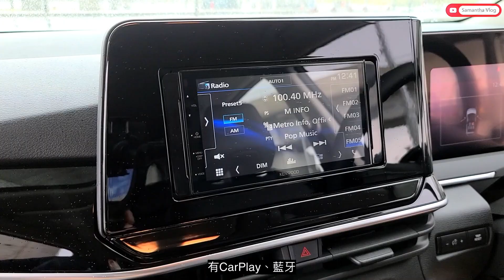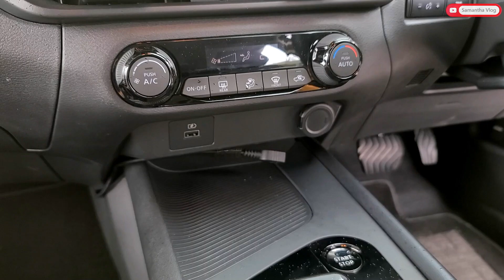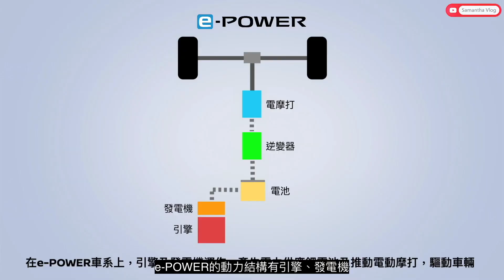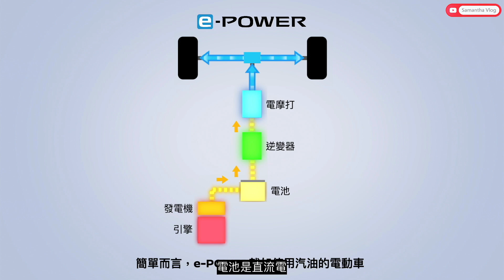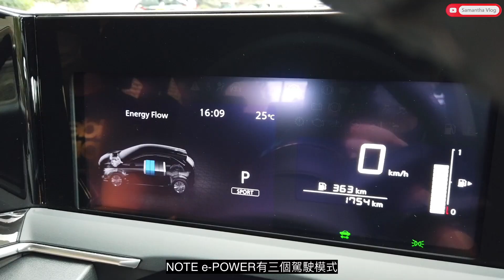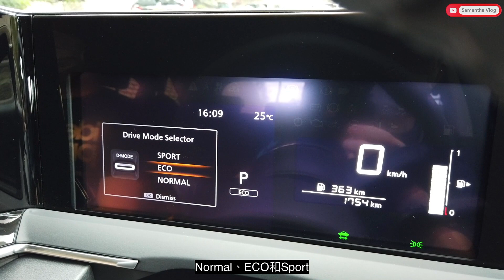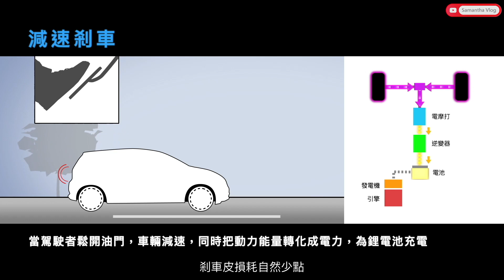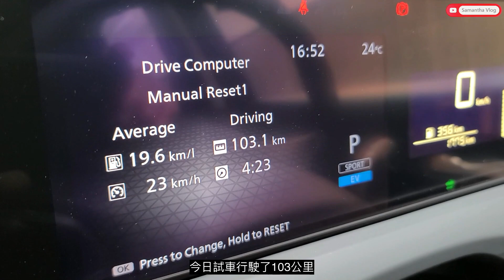實試日產新款 NOTE e-POWER 有幾慳油 | 要入油⛽嘅電動車⚡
一直有留意Nissan的e-POWER系列，因為它是一輛不用充電，而是要加油的電動車，剛剛日產推出新款NOTE e-POWER，一起看看有多慳油！

第一次介紹其他車款，不妨留下意見😊也歡迎其他廠牌找我試電動車💁🏻‍♀️

全新NOTE e-POWER規格
尺寸：長 4,055 x 寬 1,695 x 高 1,520mm
軸距：2,580mm
淨重：1,220kg
發電引擎：1,198cc 直列3氣缸 HR12DE
最大馬力：82PS@6000rpm
最大扭力：103Nm@4800rpm
驅動電摩打：EM47 AC電摩打
最大馬力：116PS@2,900-10,341rpm
最大扭力：280Nm@0-2,900rpm
驅動方式：前輪驅動
制動：前通風碟式 / 後鼓式
懸掛：前獨立麥花臣式支柱 / 後扭力桿
油耗：WLTC綜合 27.8l/km / JC08綜合 33.2l/km
售價：HK$229,000起 (Two Tone雙色另加HK$6000)

補充：
日本版的大面板車機是選配項目，如果港版也提供類似選配而價格又合理，相信不少準車主也會樂意課金

--- 影片導覽 ---
00:00 Intro
00:41 外觀
02:26 內籠
07:04 動力
08:42 喜歡 & 不喜歡
09:48 試駕
13:19 油耗
13:55 總結

Nissan NOTE e-POWER 2021 Review

部分片段及圖片來自日產官方